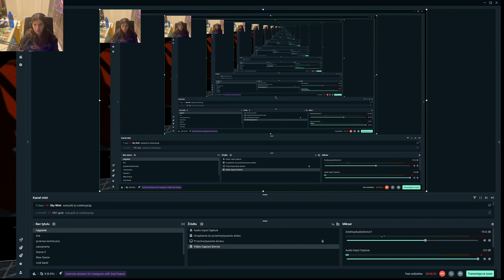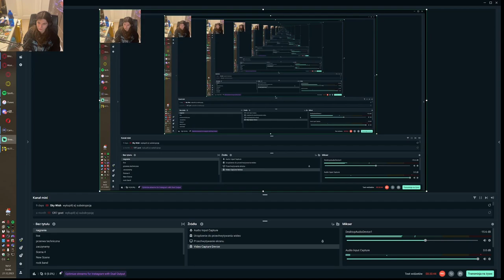Zagrajmy w hi-fi rush #8 - wydajemy budżet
dziś będziemy zmuszać zenzo do wydawania hajsu z budżetu
📷mój intagram